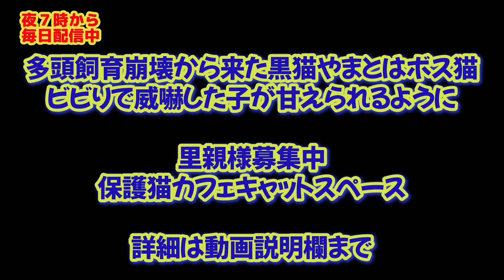多頭飼育崩壊から来た黒猫やまとはボス猫ビビりで威嚇した子が甘えられるように保護猫カフェキャットスペース）中崎町 The timid boss cat was pampered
大阪地下鉄中崎町駅付近にある保護猫カフェキャットスペースさんにいるクロネコヤマト君のご紹介です
多頭飼育崩壊から来ました

ぽっちゃり体型ですがビビりさんです
以前ご紹介したときは撫でていると噛むふりをしていました
気持ちよさそうな顔をしていたのに突然ガブリと噛む事もありました
ドアップはイケメンです

最近では近づいても逃げることなく指を匂ってくれました
背中も撫でさせてくれ
頭を撫でるとスリスリ甘えてくれました

どこを触っても怒らないのは嬉しいです
おもちゃを見せてみました

ゆっくりと猫パンチをしてくれました
遊ぶのは大好きなんでしょうね

遊んでいると黒猫のタムタム君がやってきました
タムタム君は1歳になったばかりで遊ぶのが大好きです
遊んでいるとやまと君は遊ぶのを止めてしまいました

目の前に来ると遊び始めました
するとタムタム君が今度は順番待ち
保護猫カフェで過ごすと社会性が身に付くのが素晴らしいです

近くには子猫のめりぃちゃんがやってきて遊んでいました
めりぃちゃんも順番待ちができるのかもしれません

やまと君の隣に座りました
膝に乗ってくれたら嬉しいのですがさすがにまだそこまでは甘えられないようです

おもちゃに反応が無くなりました
めりぃちゃんが膝に乗って遊んでいたので遠慮してくれたようです
やまと君の目の前におもちゃが来ると遊び始めました

今度はめりぃちゃんが順番待ちです
子猫から社会性が身についてるのは素晴らしいです
ですが遊びだすと無邪気なところが子猫らしいです

やまと君はおもちゃを咥えてキャットハウスの中に入れようとしたしていました
突然階段の方に走り出し2階へ移動

ついていくとソファーにいました
ひょっとしたら疲れたのかもしれません
周りには茶トラの茶々ちゃんや
グレー猫のコタツちゃん
それにキジトラのチムチムちゃんがいました

やまと君におもちゃを見せると遊んでくれました
タムタム君もついてきて遊んでくれました

やまと君猫枕をしても怒りませんでした
ようやく人になれたみたいです
隣に座るとピッタリとくっつていくれました

体は少し大きくボス猫っぽいところはありますが
実はとても甘えん坊です
黒猫だからやまとって名前も可愛いですし
何と言ってもイケメン

一度触れ合ってもらえるとやまと君の優しが伝わると思います
そろそろ里親さん見つかって欲しいですね

保護猫キャットスペースでは里親様募集中

猫好きさんを集めたイベントその名も「猫様のお茶会」
という猫好きさんを集めたイベントも開催中
詳しくはホームページまで